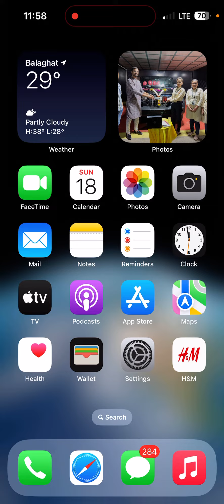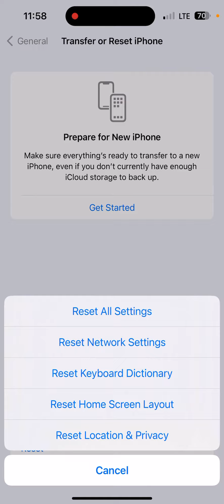How To Fix Sorry Cannot Be Saved This Type Of Video On Thi Device in iPhone 13’s